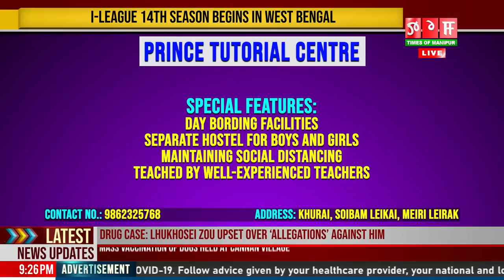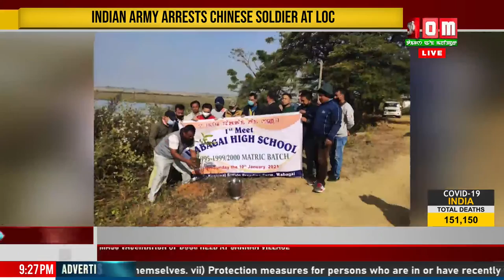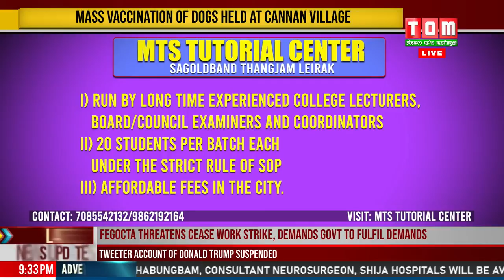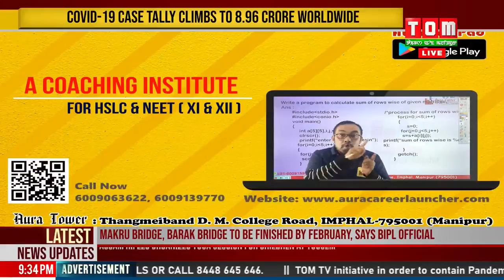LIVE | TOM TV 9:00 PM MANIPURI NEWS 10 JAN 2021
LIVE | TOM TV 3:00 PM MANIPURI NEWS 10 JAN 2021
NEWS ANCHOR: LEISANGTHEM LUCHINGBI